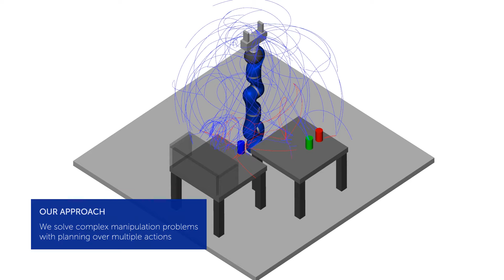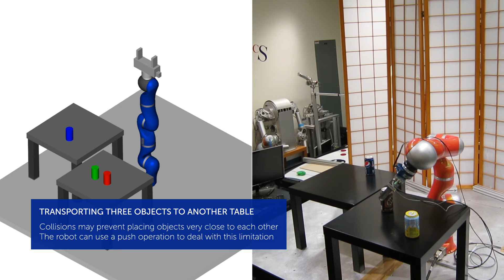MOPL: A Multi-Modal Path Planner for Generic Manipulation Tasks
MOPL: A multi-modal path planner for generic manipulation tasks. In Proceedings of the IEEE/RSJ International Conference on Intelligent Robots and Systems (IROS), Hamburg, Germany, September 2015.